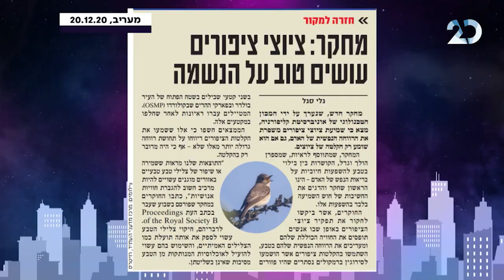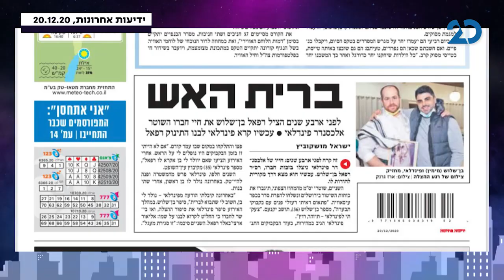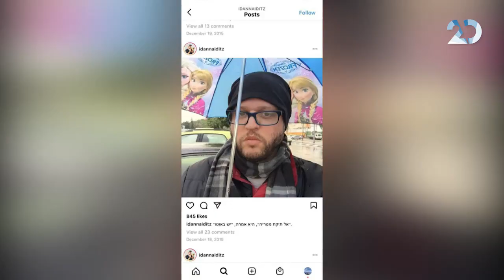לילה טוב מאוד עם גיל ססובר | עידן ניידיץ מתארח